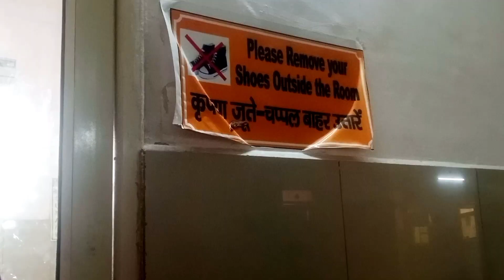आज मुझे खुशी भी है और दुःख भी हैं || Karishma Brijwasi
राधे राधे 👉 हेलो दोस्तों आज मुझे 5000 सब्सक्राइब की खुशी भी है और तबीयत सही नहीं रहती है उसका दुख है तो मैंने उसके ऊपर ही ब्लॉक बनाया है तो मेरा ब्लॉग आप लोगों को कैसा लगा प्लीज वीडियो को लाइक कमेंट से हर चैनल पर नहीं आए हो तो चैनल को सब्सक्राइब कर दीजिएगा धन्यवाद 🙏